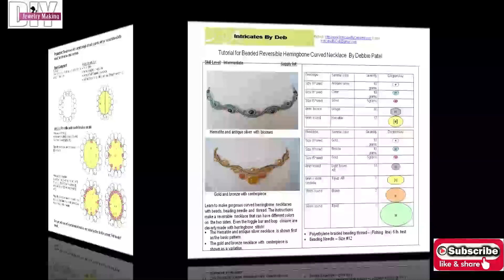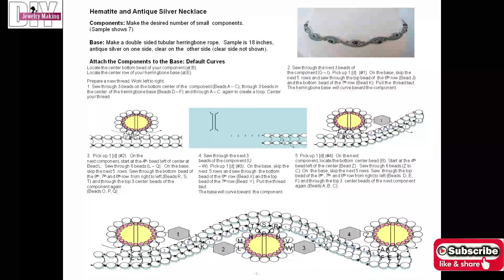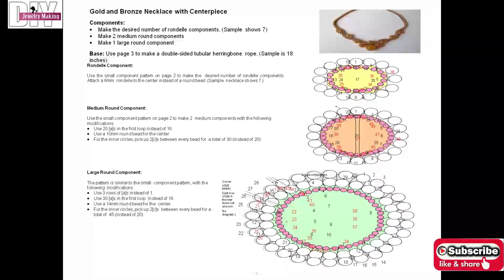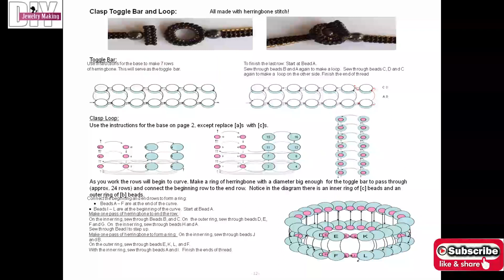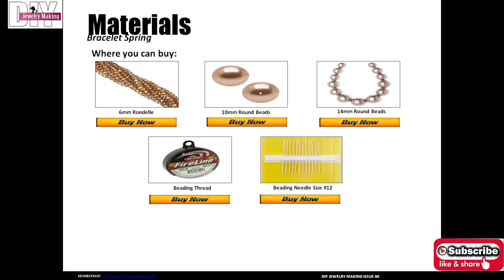Reversible Herringbone Necklace Beading Tutorial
At DIYJewelryMaking.com you'll get to see an array of jewelry making tutorials, carefully created, chosen and compiled, aiming to teach all skill levels so with us, you'll get to be a beginner, intermediate and advanced student. Join our club as we venture together into the art of jewelry making!"